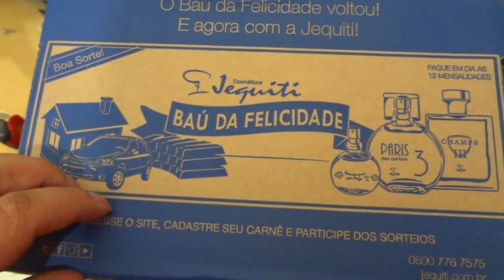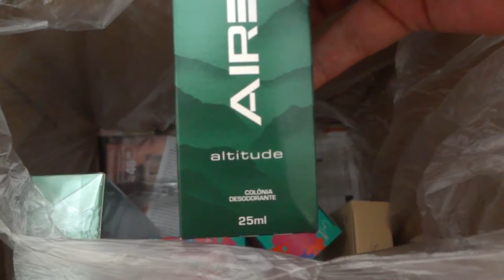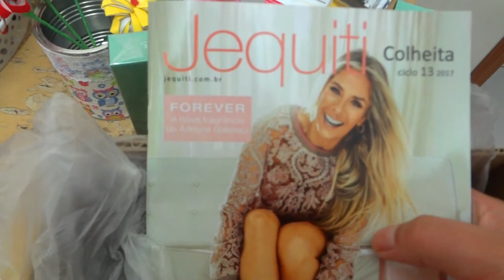vamos abrir a caixa jequiti ciclo 11|2017 por cla makes.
canal Clarisse makes do youtube